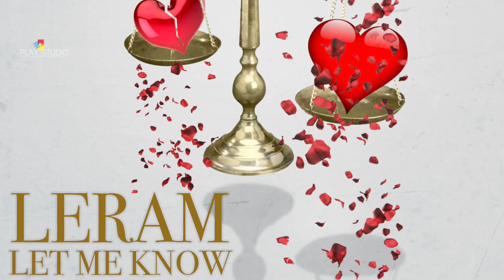Le Ram - Let Me Know (Audio)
Année : 2018